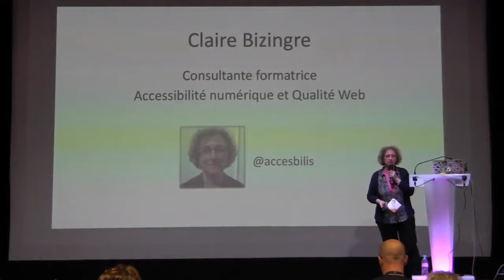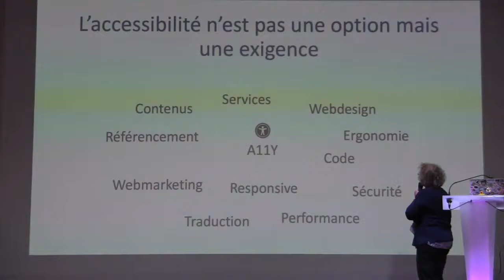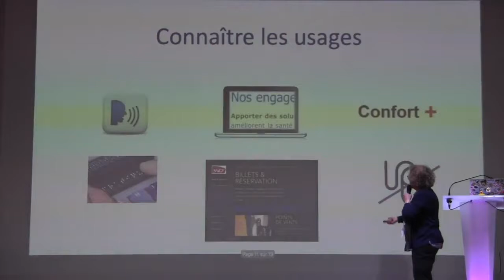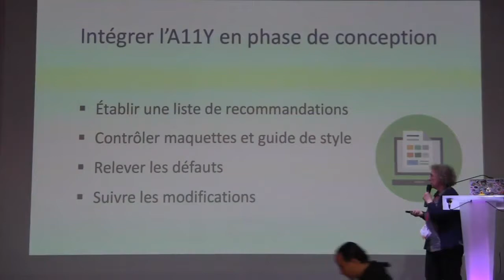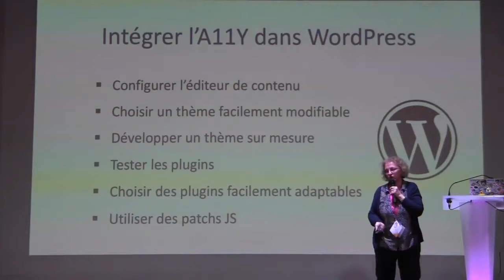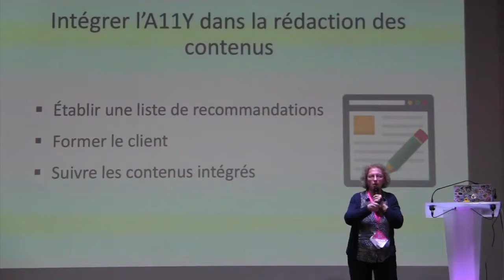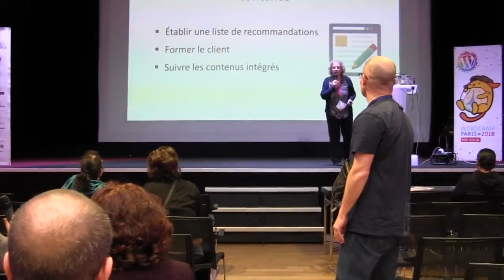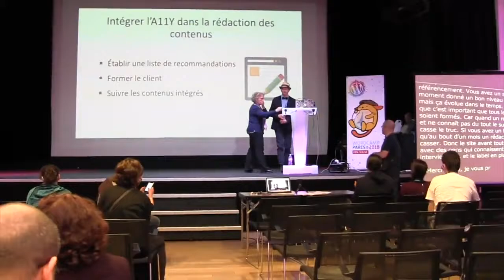Claire Bizingre: Accessibilité numérique : comment la prendre en compte dans vos projets WordPr...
L’accessibilité numérique est une composante essentielle à prendre en compte dans tout projet web.
Mais comment s’y prendre ?
Comment intégrer les recommandations, sachant qu’elles doivent être prises en compte dès le début du projet ?
Comment l’introduire dans votre gestion de projet ?
Cette conférence sera l’occasion de vous proposer un processus permettant de réussir la prise en compte de l’accessibilité numérique dans un projet WordPress.